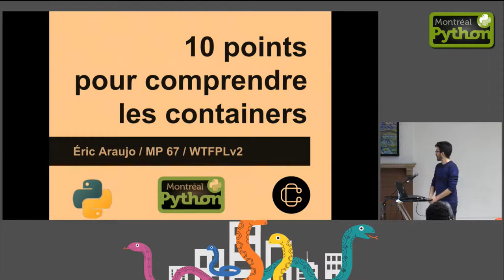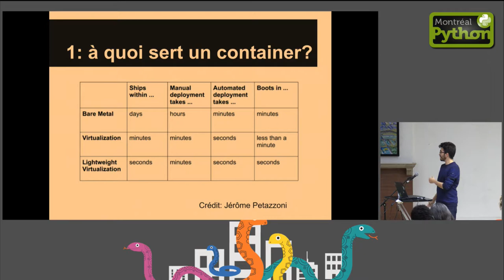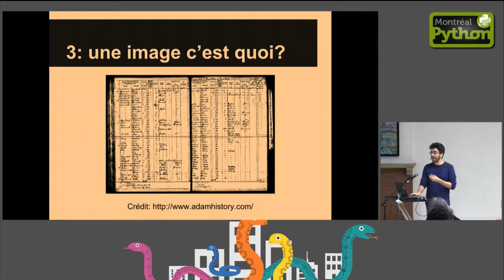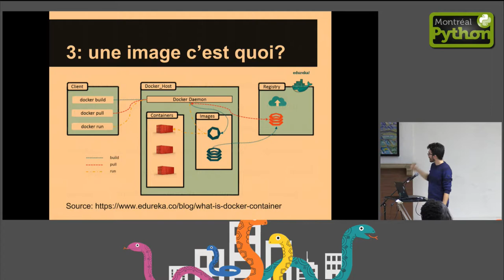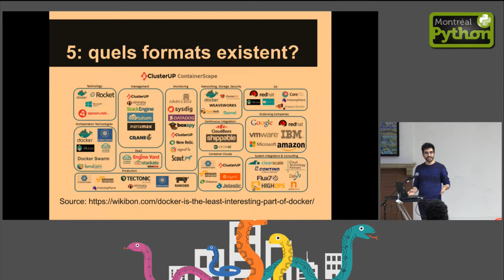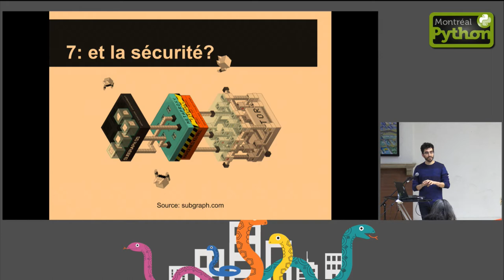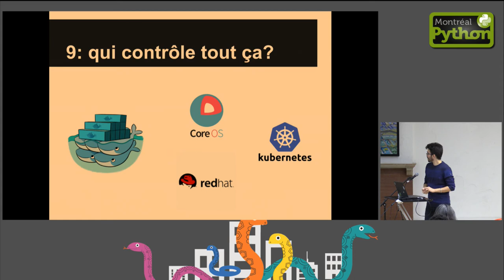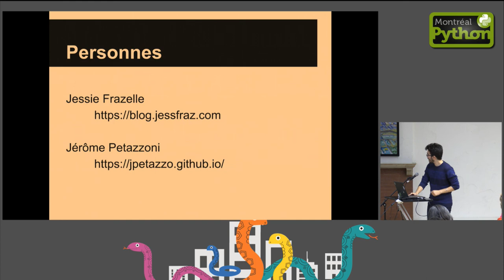10 points pour comprendre les containers - Éric Araujo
Qu'est-ce qu'un container? Une image? Peut-on rouler plusieurs programmes dans un seul container? Peut-on utiliser Docker directement ou faut-il un orchestrateur comme Kubernetes? Avec dix questions en dix minutes, vous aurez une bonne compréhension des définitions et des rôles de ces objets, et pourrez mieux apprécier les présentations plus avancées sur le sujet.